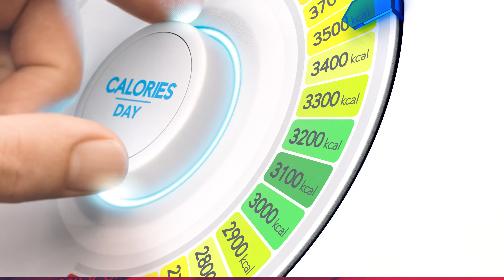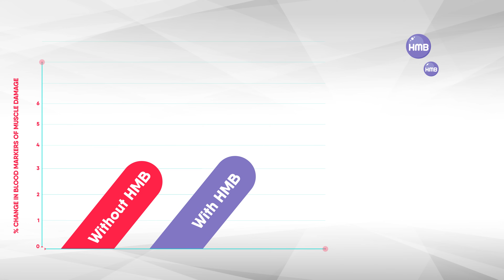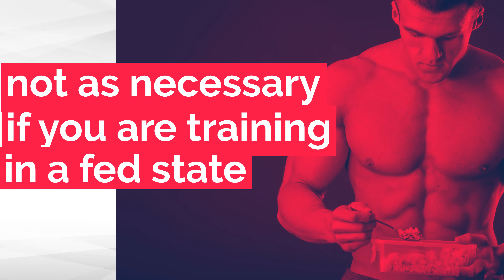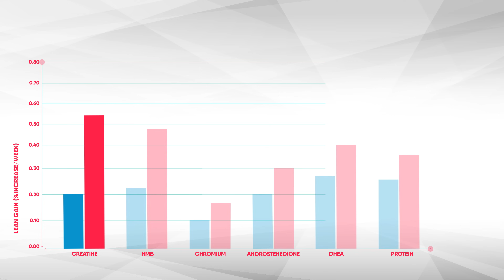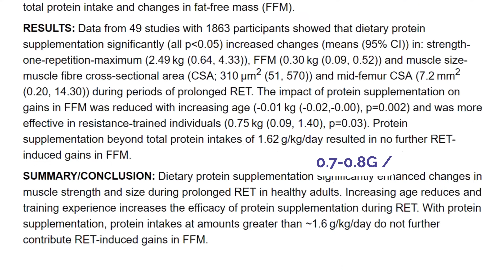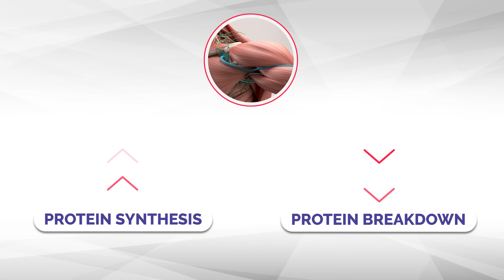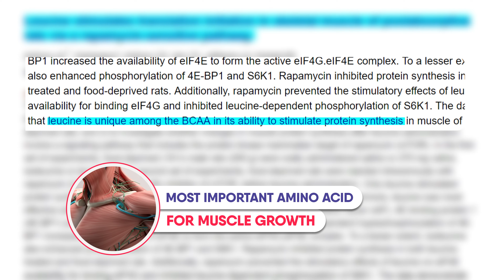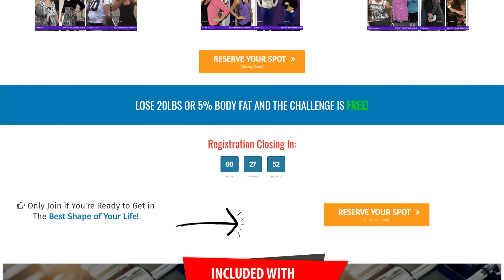5 Best Supplements to Build Muscle (FASTER)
These are the only 5 supplements that can help you build muscle faster. If you're wondering, what supplements are best for gaining muscle, weight loss, or to get ripped this video will help. I go over how creatine, protein, hmb, and others can help men looking to gain mass. Muscle growth is about more than just supplementation, but supplementation can definitely help.

Timestamps:
Mass Gainers (Not Worth the $)  0:50
Testosterone Supplements  1:14
Branch Chain Amino Acids  1:39
HMB 2:02
Creatine  3:50
Pre-Workout Supplement  6:25
Protein Powder  7:22
Vitamin D  11:03

In the world of muscle building supplements, things can get very confusing very fast. Between having to sort through claims like site-specific muscle growth such as building more muscle specifically on your chest and arms. Or other claims in which testosterone boosters promise to be as effective as steroids without any of the side effects. It can become very difficult to sort out fact from fiction and to get the right supplements that have actually been scientifically proven to be effective. So today I want to help clarify what supplements are worth your hard-earned money. And just to Help U insure that I don't have any kind of bias and that I'm not paid off by some supplement company I'm not going to promote any specific brand and you won't find any affiliate links in this video meaning I'm not making any money from supplement companies for sharing this information. So there's no incentive for me to not tell the truth. With that said let's start with a couple supplements that aren't going to be worth your money. Mass gainers are not going to be worth your money. There's no doubt that they'll provide you with a massive amount of calories, but most of these calories are going to be coming from sugar. So you really have to ask yourself what is it that you're gaining? Muscle or body fat? You're better off making your own mass gainer by taking protein powder, adding one or two tablespoons of peanut butter, a banana, oats and whole milk and blending it together. Another waste of time supplement is pretty much every testosterone supplement on the market. Even the best testosterone supplements are usually only going to raise your testosterone levels by 20 to 40% this is simply not high enough to notice any real changes in athletic performance. While there may be some ingredients in the testosterone booster that will help improve libido you shouldn't expect any real muscle building benefits from such an increase. Next is branch chain amino acids or bcaa's. You don't need bcaa's while bulking because you'll most likely be getting all of your amino acids from the food you eat and...

Research:

(1) "protein intakes at amounts greater than ~1.6 g/kg/day do not further contribute RET-induced gains in FFM"

(2) protein intake immediately after exercise may be more anabolic than when ingested at some later time.

(3) Ingestion of the plant-based proteins soy and wheat results in a lower muscle protein synthetic response when compared with several animal-based proteins

(4) Dairy proteins have a superior effect on muscle protein synthesis after exercise compared with Soy Protein

(5) Leucine is one of the most important amino acids for muscle growth:

(6) "Muscle strength increased" "to a significantly greater extent in the protein-supplemented (PRO) group" "a greater increase in type II muscle fiber size in the PRO group"

(7) creatine and HMB, have data supporting their use to augment lean mass and strength gains with resistance training. - see graph

(8) Athletes on creatine for a longer period of time (up to 3 months) have been shown to gain 2 to 6 1/2 pounds more lean mass

(9) hydrochloride and mesylate being 38 and 30 times more soluble

(10) Physiologic profiles of nonresponders appear to be different and may limit their ability to uptake Cr

(11) See attached graph
(12) See attached graph